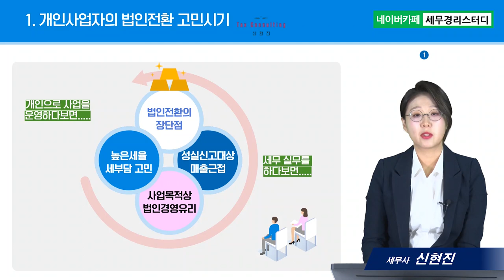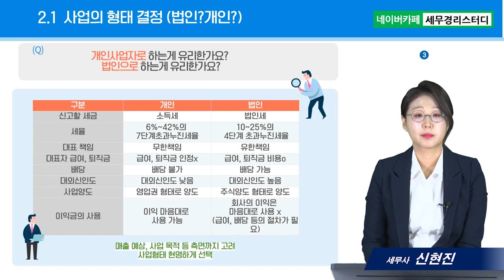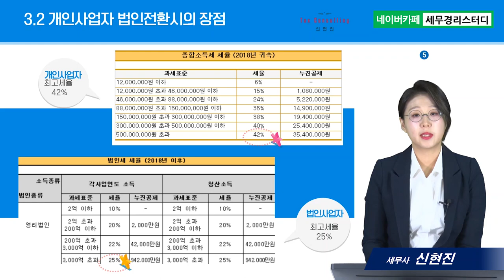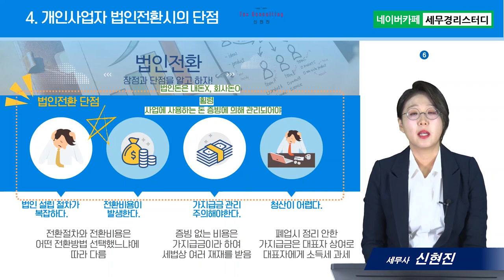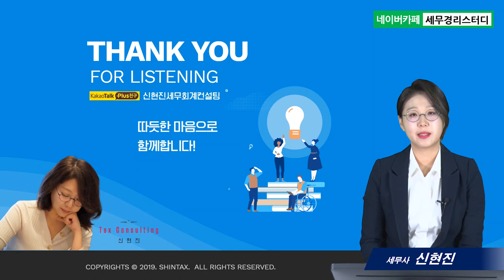성실신고확인제도, 성실신고확인대상자 개인사업자는 법인전환이 유리한가요?- 신현진세무사의 5분특강 #12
1. 대(大)제목 : 성실신고확인제도
2. 소(小)제목 : 성실신고확인대상자 개인사업자는 법인전환이 유리한가요?